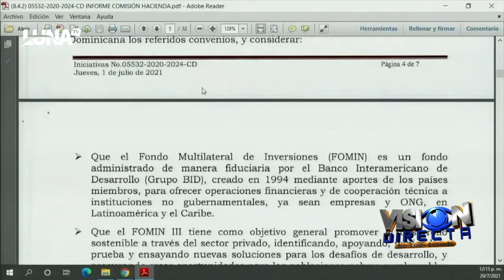Sigue el festival de prestamos en la cámara de diputados de Pacheco, mira cuantos millones van